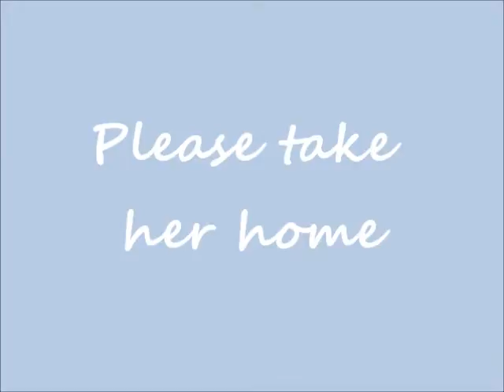Sunkist.wmv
Little Sunkist is a beautiful muted tabby female, approx. 1 year old. She is extremely scared of being at the shelter so I would love for her to get into a home setting as soon as possible.  She would just flourish there, it is so hard to see her so unhappy as you can see by her very short video.